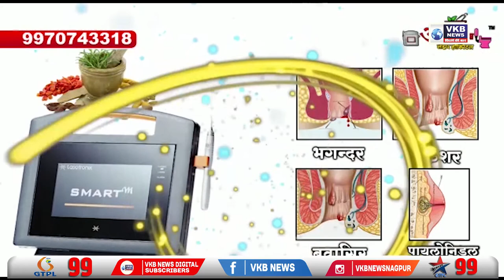पृथ्वीराज चव्हाण ने राज्यसभा चुनाव पर दी प्रतिक्रिया | VKBNews